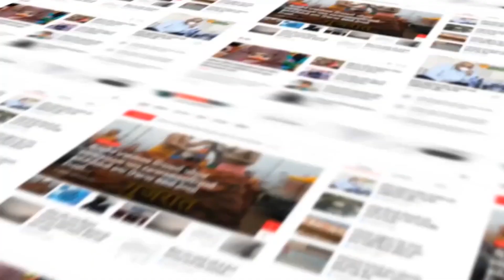GirSomnath : ભાજપ આગેવાને કોડીનારના છારા બંદરે કરી પ્રાર્થના